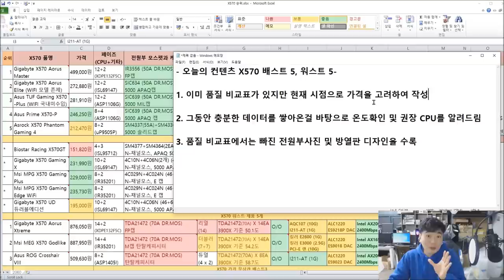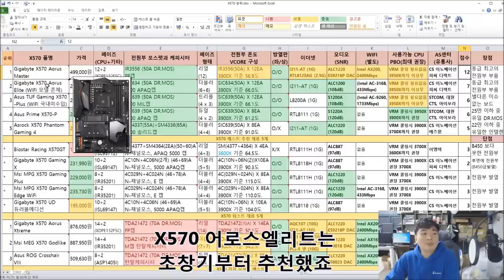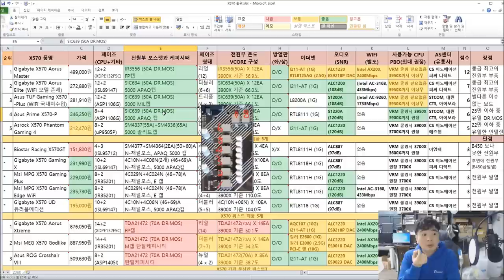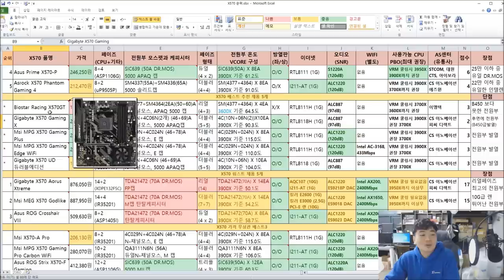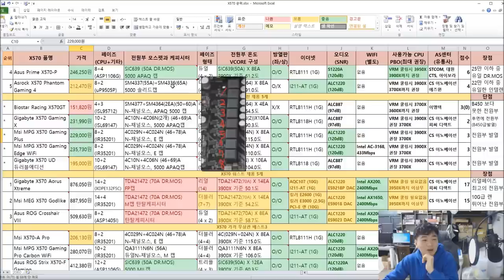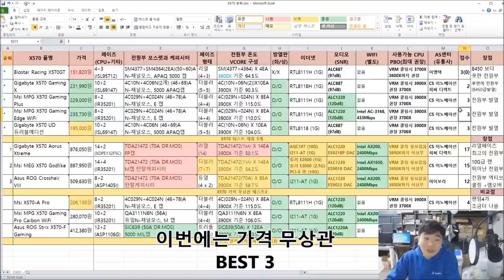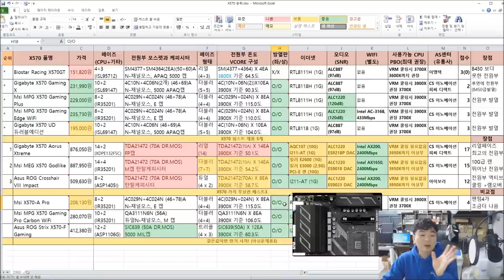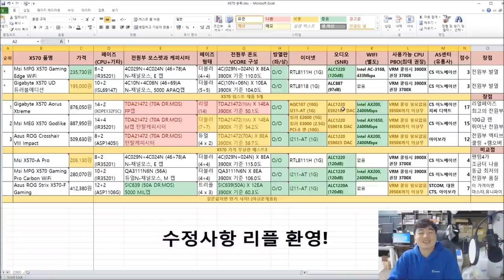X570 최고의 선택 BEST 5 , 최악의 선택 Worst 5 , ( X570 품질 비교편 요약)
B450 의 많은 제품이 품절이라 대안으로 X570을 생각하시는분을

위한 영상입니다

최근 시세를 적용 보다 상세한 정보로 리뉴얼 했어요

즐겁게 보시고 좋은 지름되세요